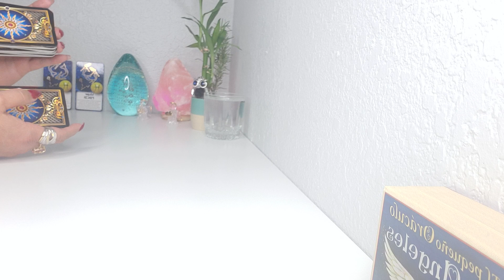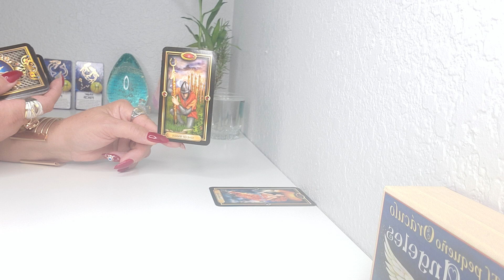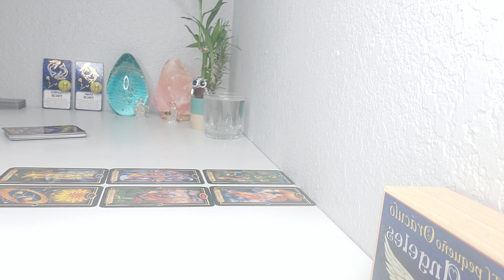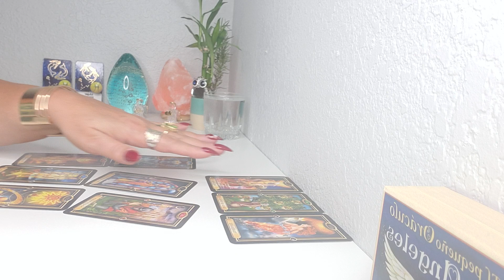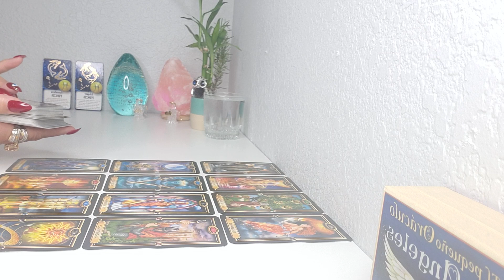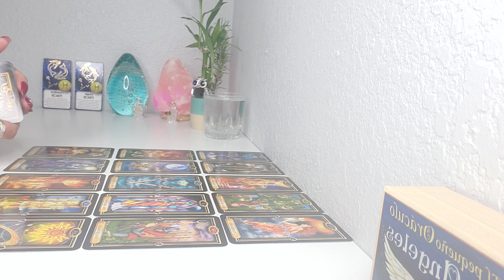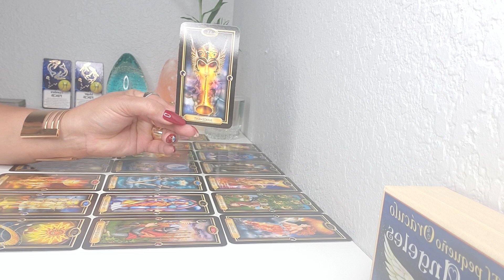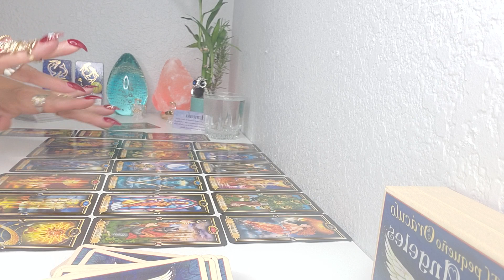PISCIS ♓AMOR Y MUCHISIMO MAS! MEGA TIRADA GENERAL DE LOS 7 ASPECTOS! TODO LO QUE TIENES QUE SABER!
BIEVENIDO PISCIS, AMOR Y MUCHISIMO MAS! TE SORPRENDERA ESTA MEGA TIRADA GENERAL DE LOS SIETE ASPECTOS! MID-AGOSTO / MIRA TODO LO QUE TIENES QUE SABER! TAROT HOROSCOPO SEMANAL!
16 DE AGOSTO: VENUS INGRESA EN EL SIGNO LIBRA
Armonía. Conciliación. Complicidad. Compañerismo. Camaradería. Sensualidad. “Objetividad”. Escucha a tu corazón.
CUIDADO CON: La Frustración, Inseguridad, No húyas de las conversaciones necesarias.

19 DE AGOSTO: URANO INICIA SU RETROGRADACIÓN EN TAURO
CUIDADO CON: La Inconformidad, excentricidad con apego a las viejas costumbres  y creencias.

El Pequeno Oraculo de los Angeles
Mensajes de tus Angeles
Arcanum Tarot
Los Angeles del Amor
Rioso 4 Pulseras
Szxc Anillo grande Ajustable
Lampara de Sal del Himalaya
Tu Puedes Hacerlo Cartas
Pulsera de cuero multicapa con piedras
Brazalete grande de Bronce Dorado